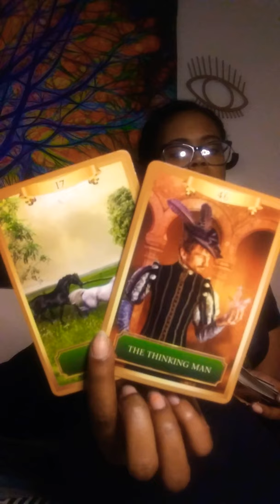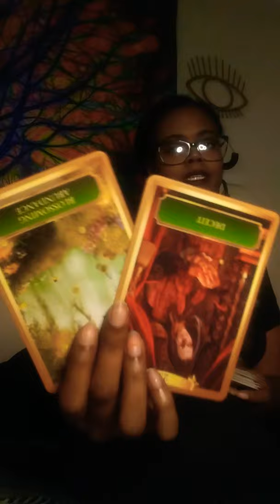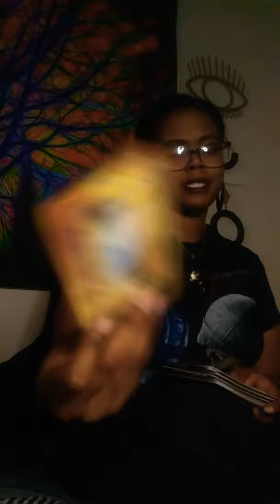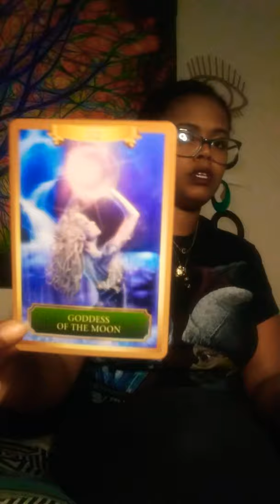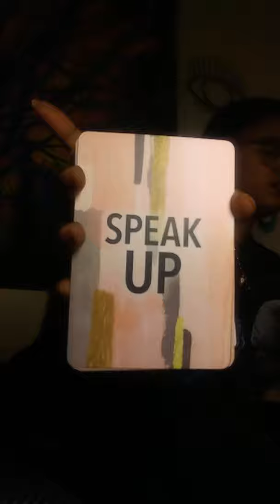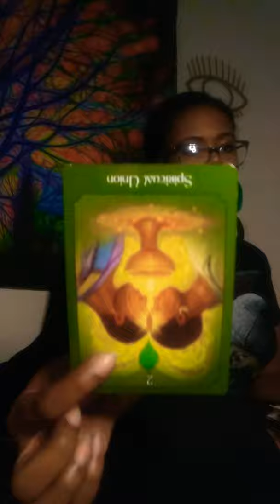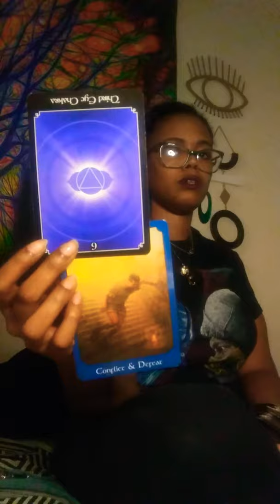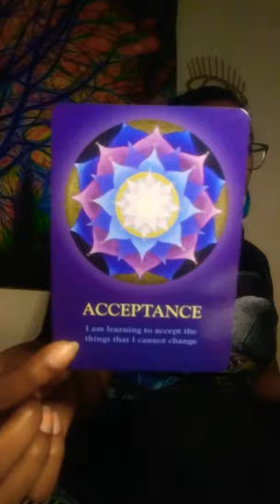PISCES WEEKLY TAROT: THE FAIRYTALE NIGHTMARE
Thank you again for choosing Blue Aura Healing for your Guidance and Tarot needs, sending love and light!